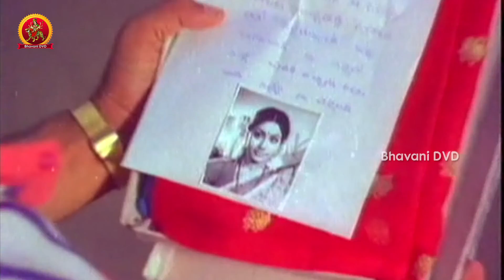Kurra Chestalu Movie Part 5 || Suman || Vijaya Shanthi || Bhavani Movies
Watch Kurra Chestalu Telugu Movie Parts

Starring : Suman, Vijaya Shanthi, Bhanu Chander, Gollapudi Maruti Rao, Annapurna, P.L.Narayana, Rallapalli, Anupama, Ashalatha, Bharathi & Sakshi Rangarao. Directed by Rajachandra and Produced by Daggubaati Bhaskar Rao. Music composed by Sathyam.